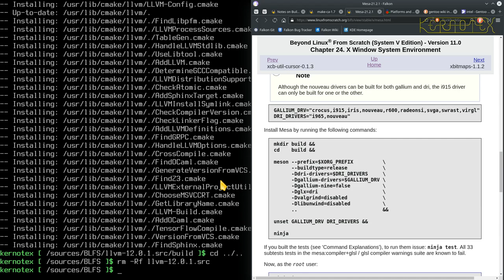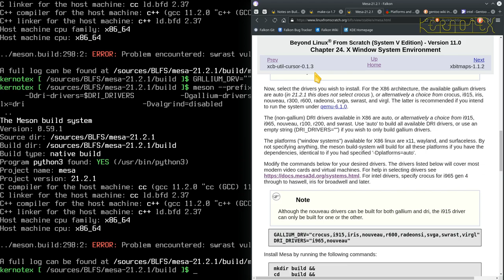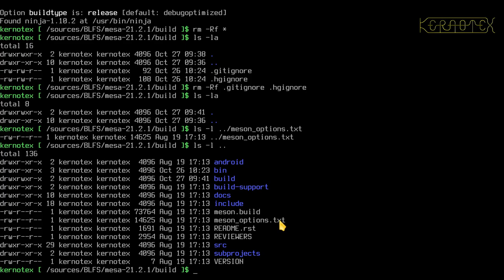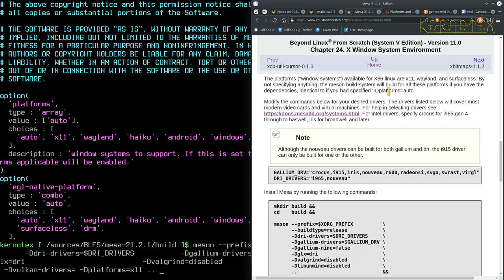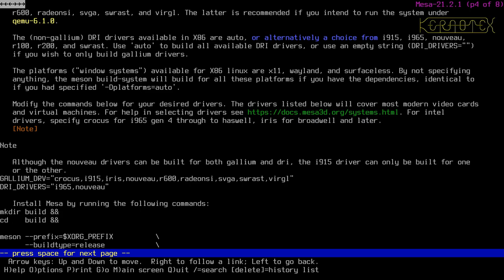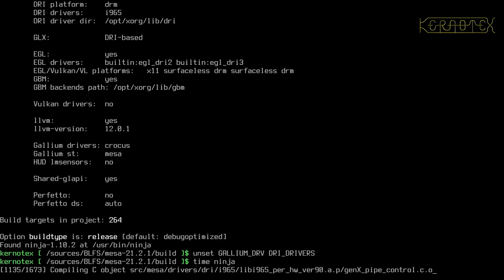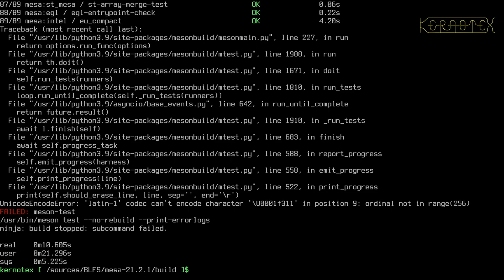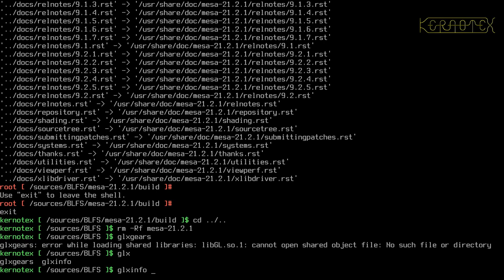31: X Windows 11: Mesa 6, Mesa - BLFS 11.0 on iMac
Part 31: Mesa itself is built and installed.

1. WARNING!!! I set CFLAGS and CXXFLAGS for the duration of this build as I did for my LFS 11.0 videos. However I DO NOT RECOMMEND doing this. I believe this is why this build had so many problems.

2. I did no preparation for these videos so that I could present the compiling process as a kind of 'live' session to demonstrate how a typical build might go.